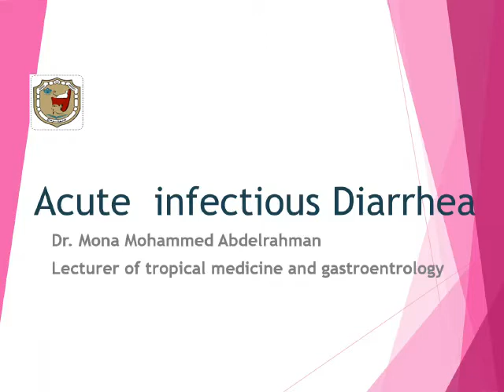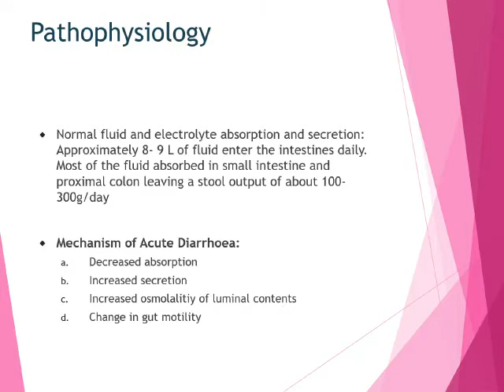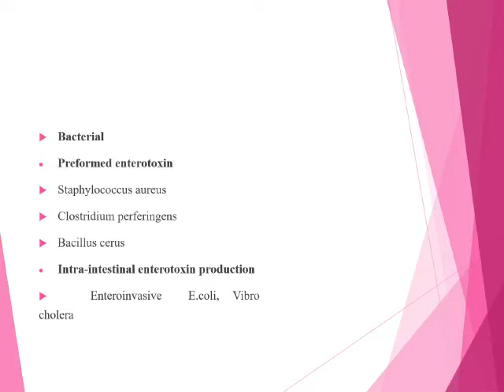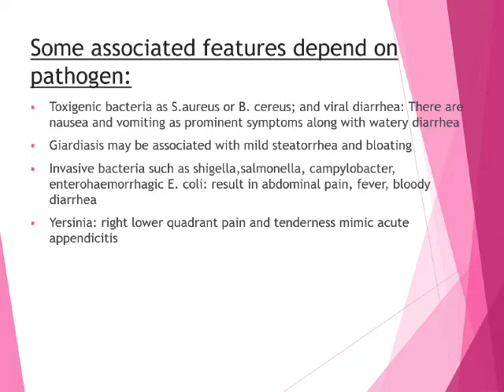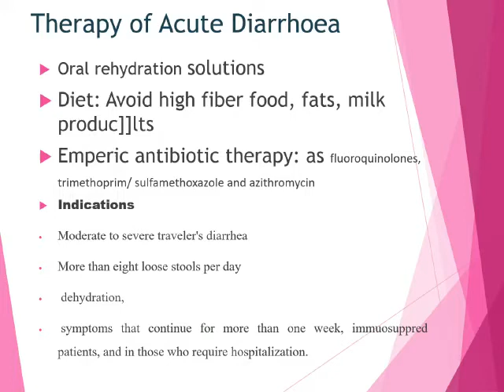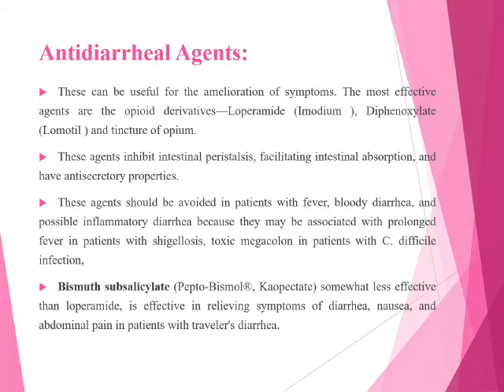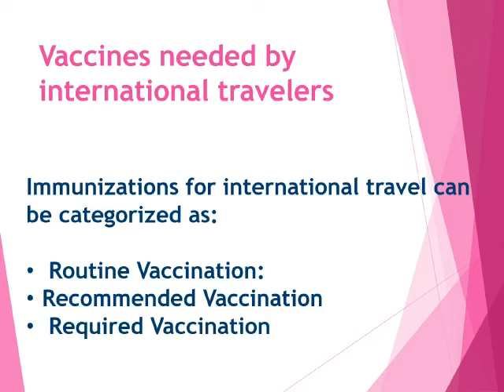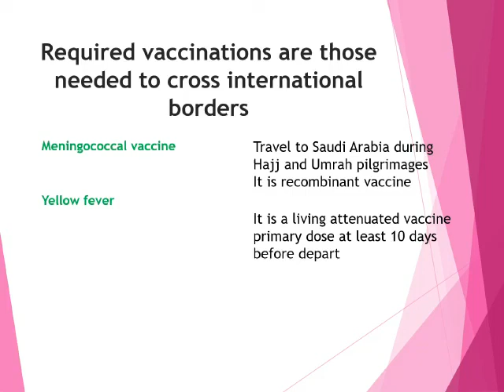Acute infectious diarrhea - Dr / Mona Mohamed Abdelrahman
Tropical medicine and gastroenterology